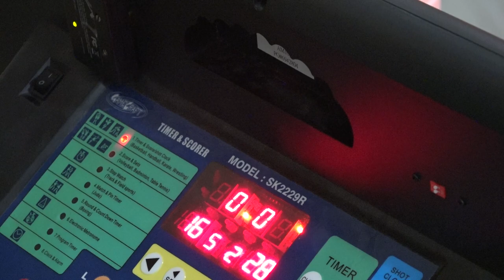Hooligan Mamba vs RTBANG - sunday tier 11 - tcbl 2022 summer